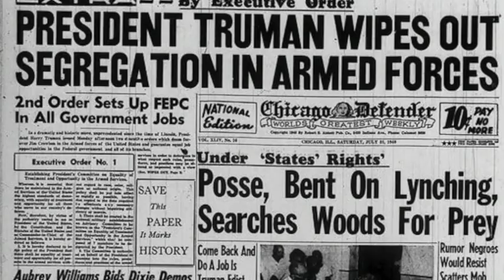Montford Point Marine Story told by PFC Willie Woods